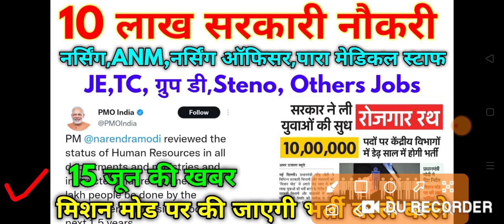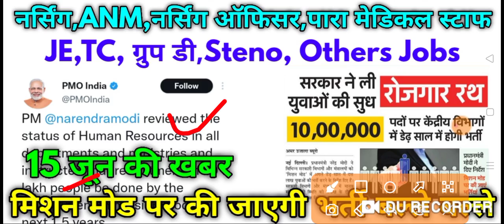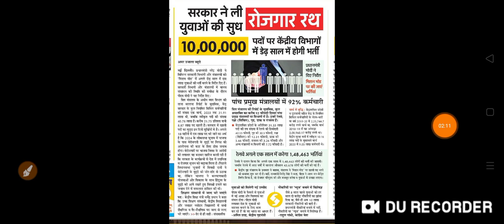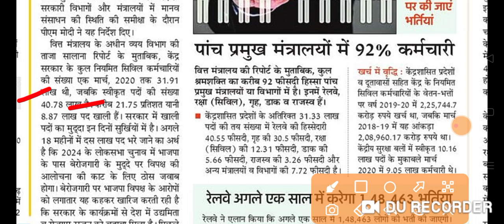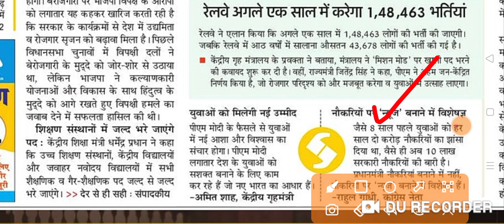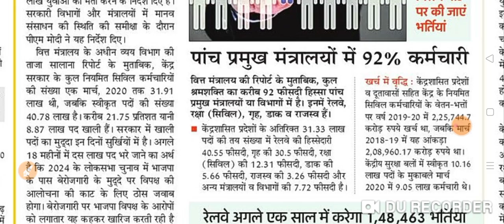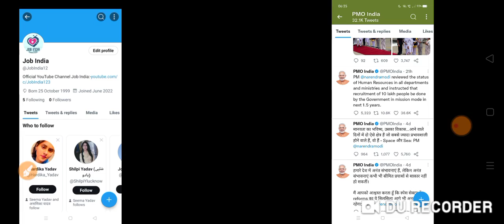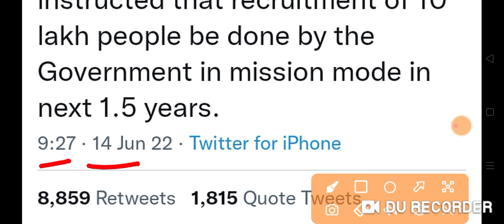1000000 सरकारी नौकरी || प्रधानमंत्री मोदी ने दिया निर्देश मिशन मोड पर भर्ती होगी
1000000 सरकारी नौकरी || प्रधानमंत्री मोदी ने दिया निर्देश मिशन मोड पर भर्ती होगी
Job India Twitter Link:-Job India (@JobIndia12)